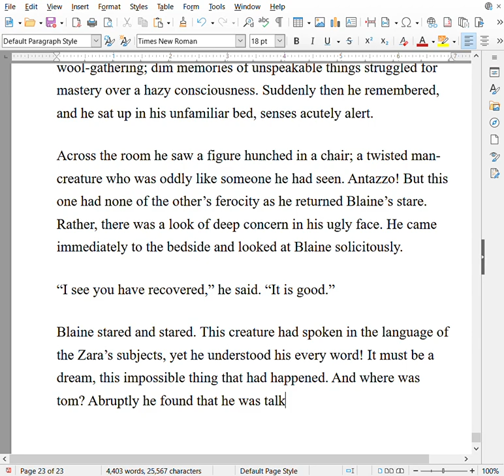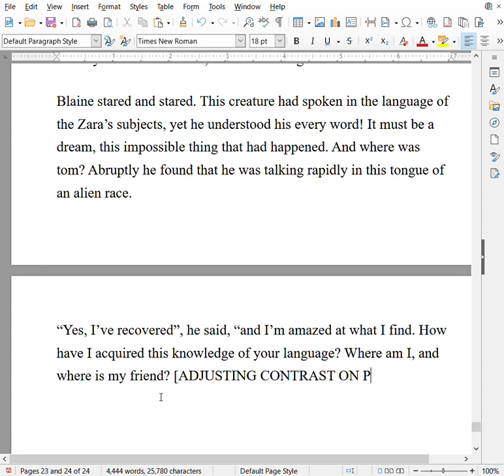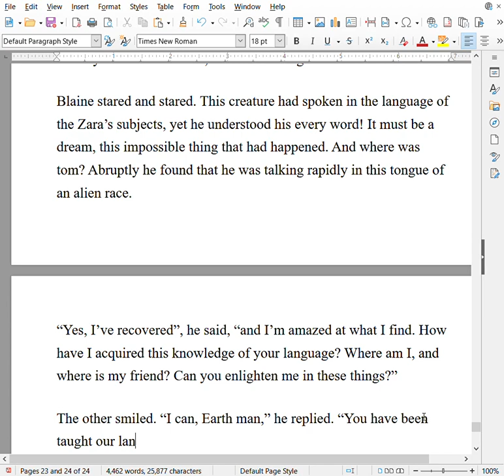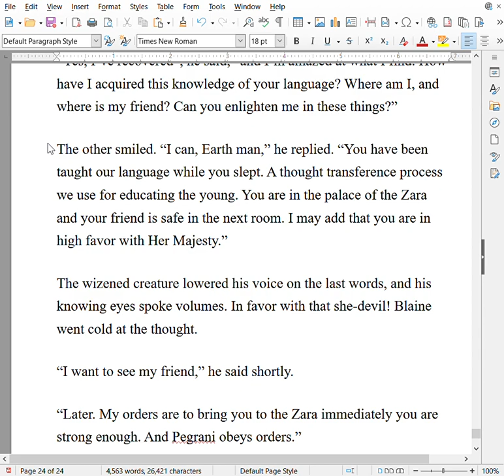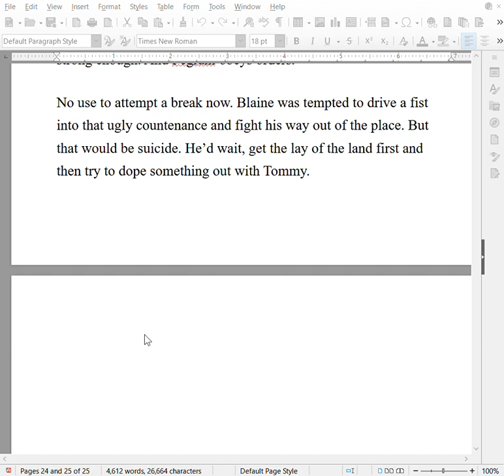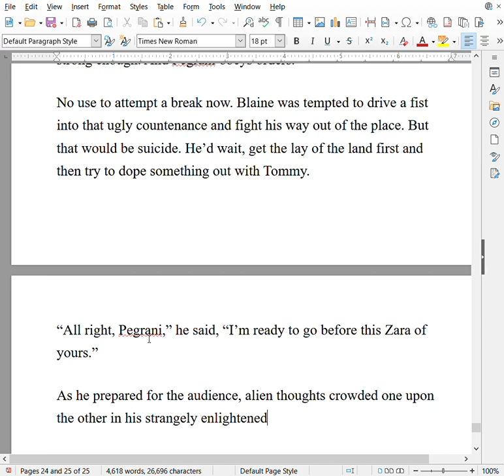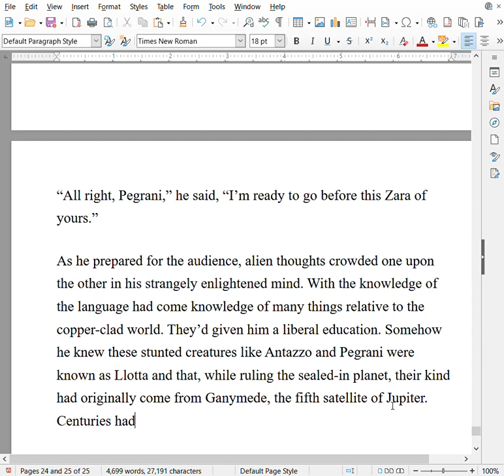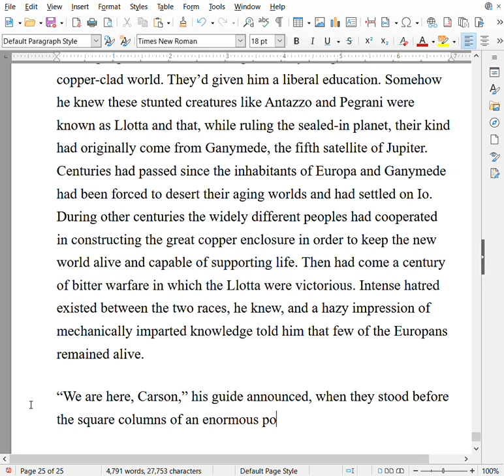#06 Transcribing The Copper Clad World, by Harl Vincent into actual text